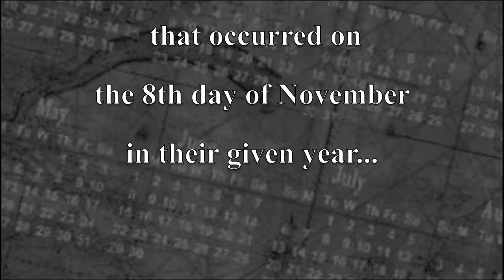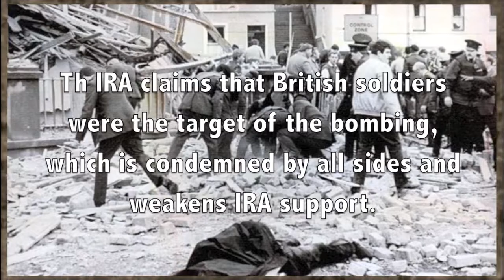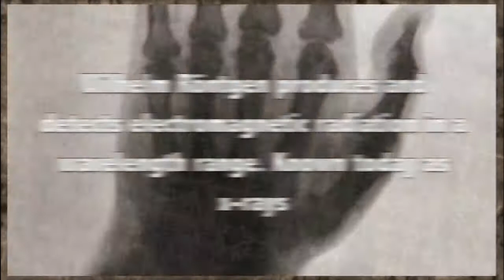History List: Near Miss Asteroid, Attempt to Kill Hitler, First X-Ray & More from November 8th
A list of historical events that occurred on the 8th day of November in their given year.

Moments In Time looks back at some of the best, first biggest and most interesting events throughout history, and some lesser known events that are just cool. We compact the events and list them in short videos. The aim is to bring you video lists of historical events to help expand your knowledge in a matter of minutes.